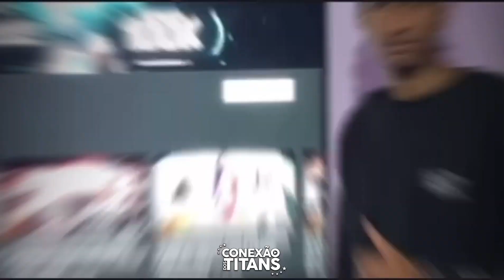10 MINUTINHOS RETRÔ DAS MELHORES ATABACADAS DA PENHA E CDD [ DJ LC ] AS PURA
CANAL EM FASE DE CRESCIMENTO ENTÃO SE INSCREVER AE FAMÍLIA !
▶ ADICIONEM NO FACEBOOK NOVO : CLAUDINEI LOURENÇO
▶ ME SEGUEM NO INSTAGRAM : claudinei.lourenco
▶ MEU TWITTER :